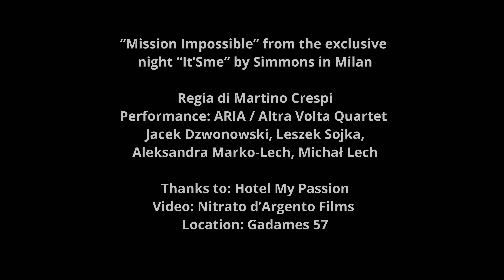Mission Impossible - soundtrack - Altra Volta string quartet - live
“Mission Impossible” from the exclusive night “It’Sme” by Simmons in Milan
Jacek Dzwonowski, Leszek Sojka - violins
Aleksandra Marko-Lech - viola, Michał Lech - cello

Regia di Martino Crespi
Performance: ARIA / Altra Volta Quartet
Thanks to: Hotel My Passion
Video: Nitrato d’Argento Films
Location: Gadames 57